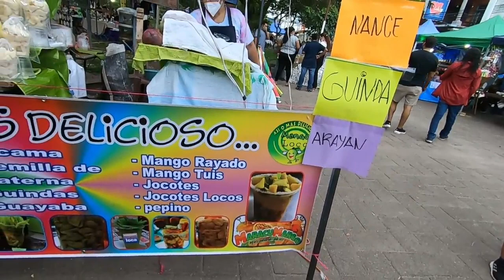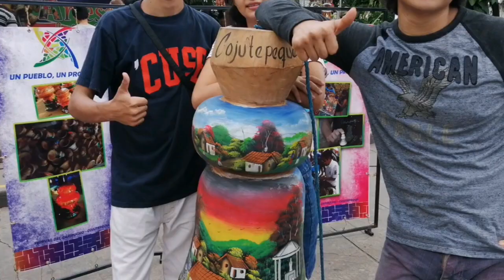festival del camote en san vicente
gracias a todos por ver nuestros videos, esperamos que sean de su agrado se les quiere mucho, que DIOS les bendiga,un fuerte abraso para todos .hay nos wachamos salupues